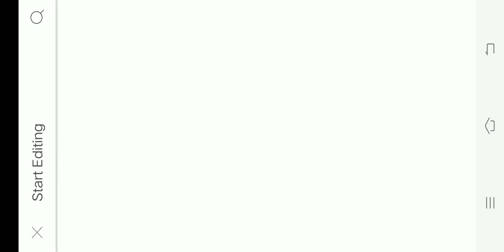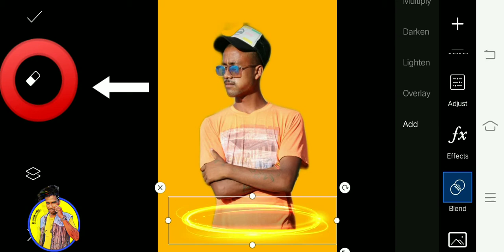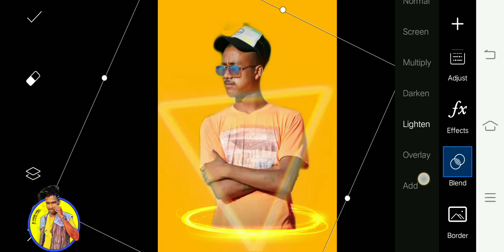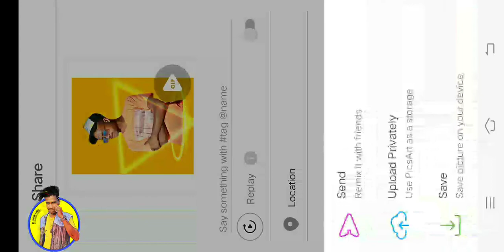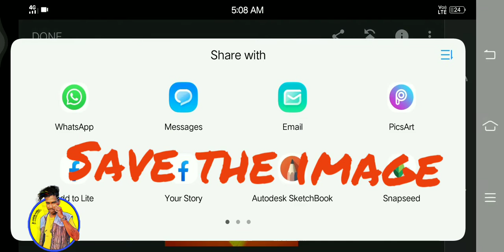কিদৰে কৰে photo edit picsart ত. Jr ashik editz || অসমীয়াত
Hi friends visit my youtube.

Publisher : Ashik kandha

Thanks ♡